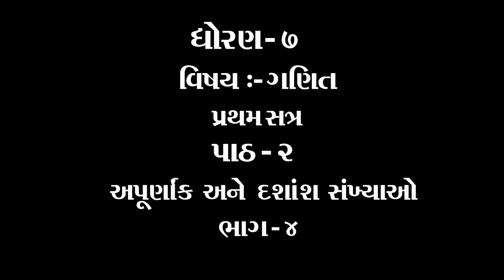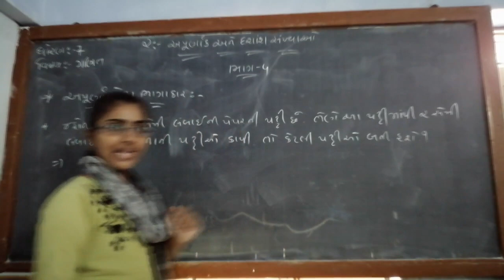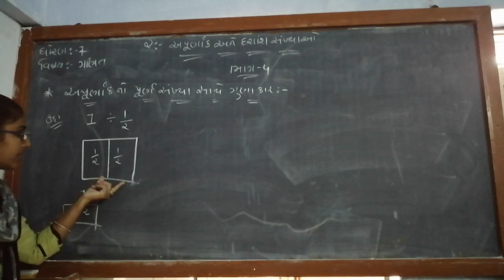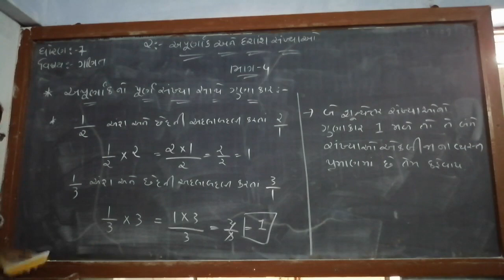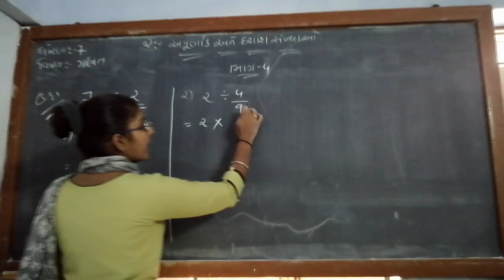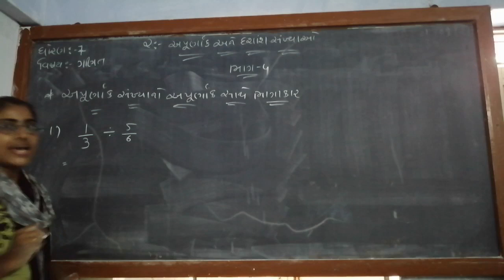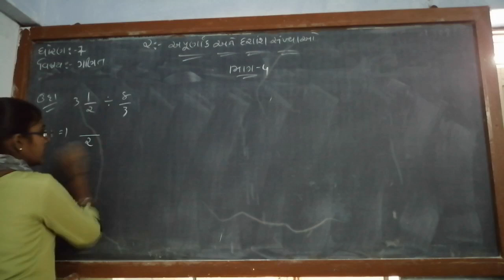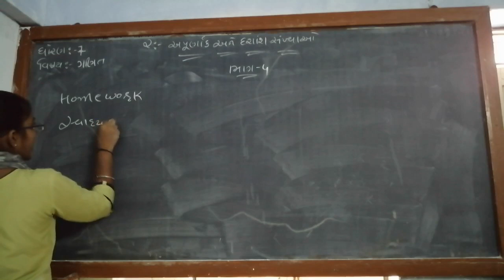ધોરણ ૭ વિષય ગણિત પાઠ ૨ અપૂર્ણાક અને દશાંશ સંખ્યાઓ ભાગ ૪